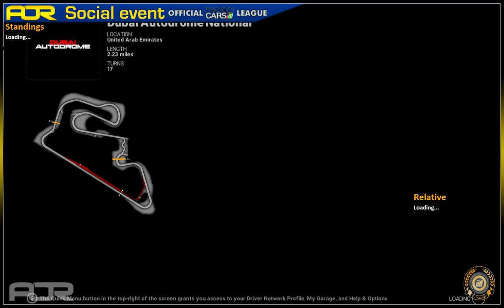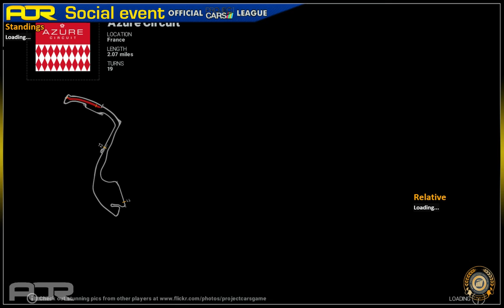Project CARS does Wacky Races 7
Another improptu Wacky Races session with some of the guys from Apex Online Racing. This was held on the 16th of November 2016

Unfortunately one of the races has no picture due to me not selecting the correct scene in OBS, so apologies for that.